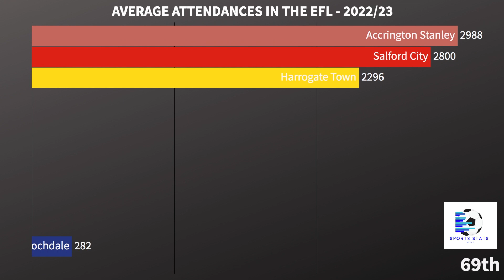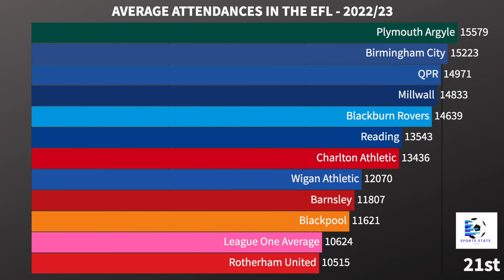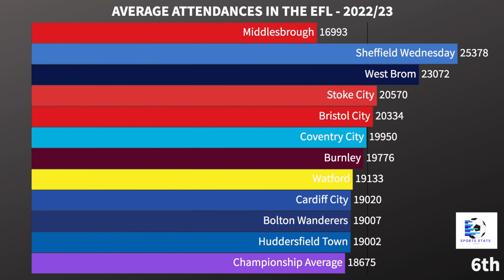Highest Attendances In The EFL - 2022/23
Let's look at all 72 EFL clubs and see which one had the highest average attendance for the 2022/23 season. We'll consider every Championship, League One and League Two club, starting with the smallest and working our way up to the highest! Where is your club?!